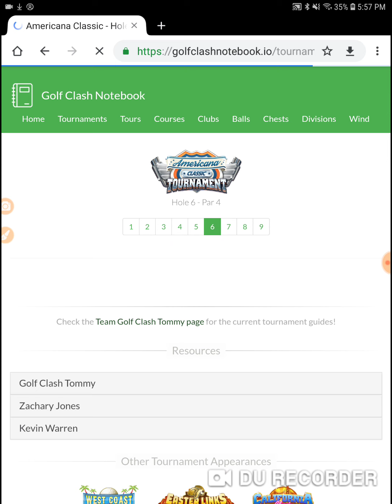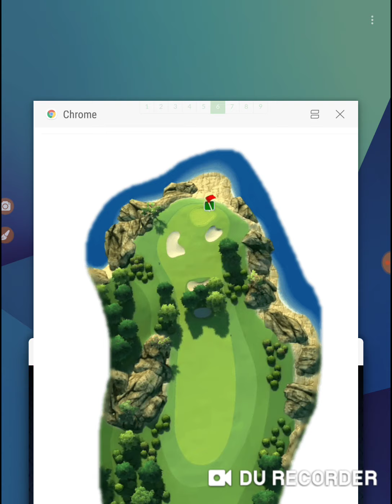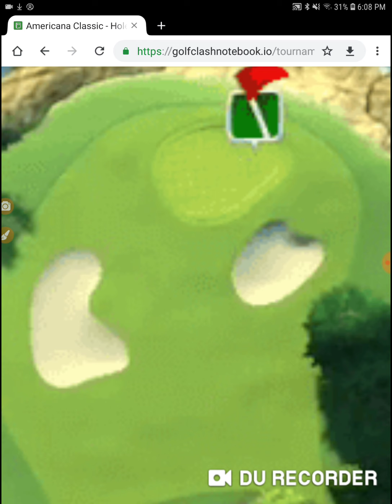Golf Clash Americana Classic Tournament Rookie Opening Round Hole 6